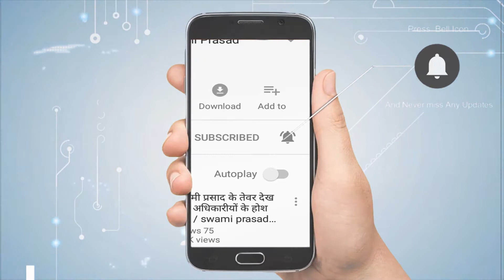NDA उम्मीदवार के समर्थन में आया शिरोमणि अकाली दल| Newstimes Network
शिरोमणि अकाली दल ने आज कहा कि वह राज्यसभा के उपसभापति पद के लिए राजग के किसी भी उम्मीदवार का समर्थन करने को तैयार है. शिअद प्रमुख सुखबीर सिंह बादल ने कहा कि अनुपस्थित रहने और पद के लिए राजग के उम्मीदवार का समर्थन नहीं करने का कोई मतलब ही नहीं बनता है. भाजपा अध्यक्ष अमित शाह से उनके आवास पर हुई मुलाकात के बाद बादल ने यह बात कही. उन्होंने कहा, ‘‘अकाली दल पूरी दृढ़ता के साथ भाजपा के साथ खड़ा है. वह पद के लिए राजग के किसी भी उम्मीदवार का समर्थन करेगा.’’